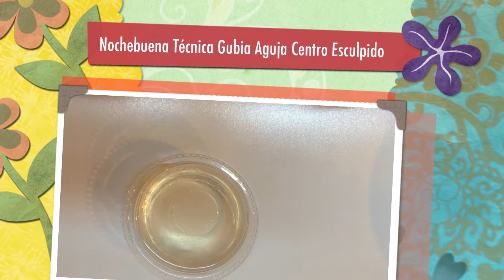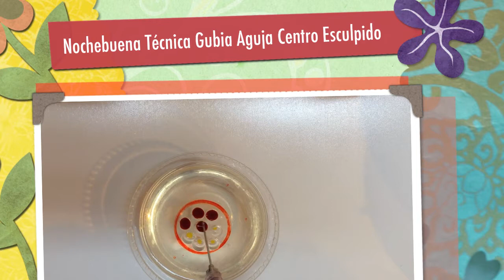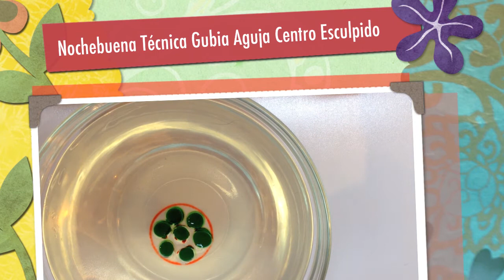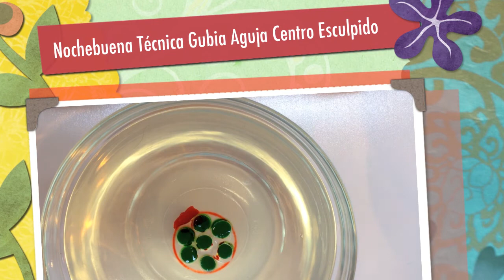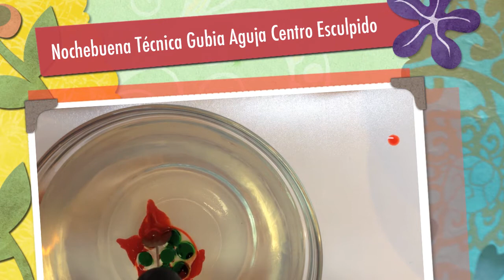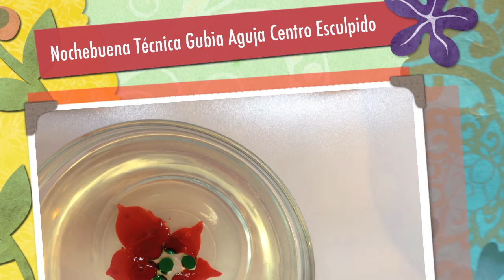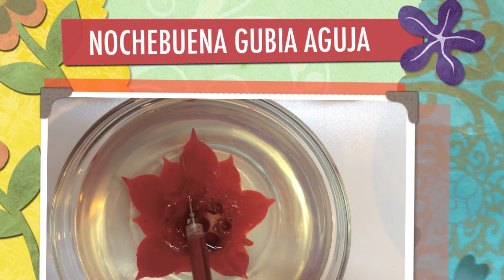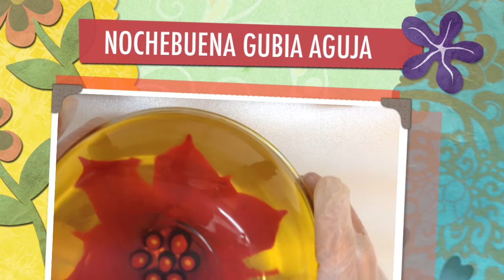O MIRAN EL VIDEO O LO QUITO NOCHEBUENA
3D GELATIN, ART OF GELATIN, GELATINA ENCAPSULATED, ARTISTIC GELATIN, FLORES DE GELATINA FLOWER, GELATIN, 3D JELLY CAKE,